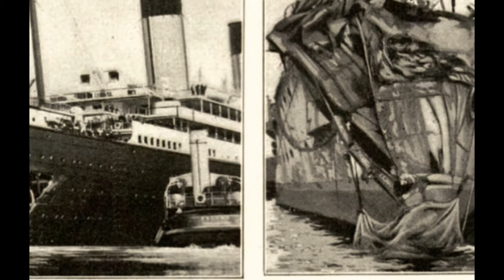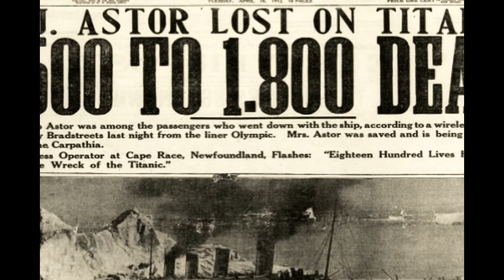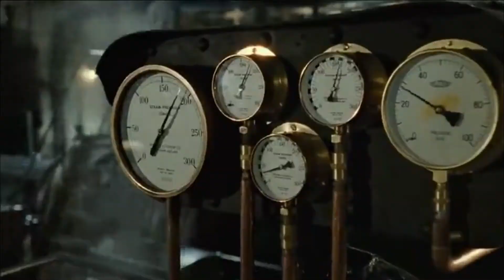Did Titanic Really Sink ?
There is a theory which say that the titanic never actually sank.
The Olympc which is look like Titanic actually Sank on sea.
Lets know this story In details .